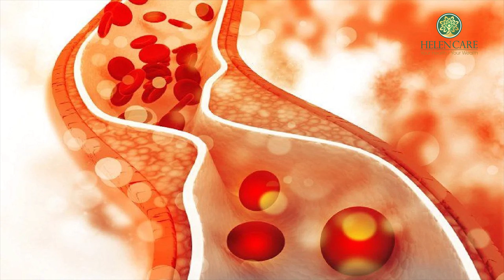Ngủ ngon và giảm căng thẳng với liệu pháp laser từ Thụy Sỹ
Laser là một giải pháp y khoa tiên tiến nhằm tăng cường sức khỏe toàn diện được chuyển giao từ Thụy Sỹ. Hơn 100 nghiên cứu cho thấy laser ảnh hưởng tích cực lên các chỉ số sức khỏe. Liệu pháp này sử dụng các chùm sáng laser với 6 màu sắc khác nhau phù hợp với tình trạng sức khỏe của mỗi khách hàng. Laser giúp cải thiện nhiều tình trạng như
+đau nhức cơ - xương - khớp
+ bệnh gan
+ tiểu đường type 2
+ viêm đường ruột
+ cao huyết áp
+ mỡ máu
+ lão hóa
+ dị ứng và chàm...
+ ngủ ngon, giảm stress và cải thiện làn da

Liệu trình laser được thực hiện trong 30 phút đến 60 phút tùy theo chỉ định của Bác sỹ.

Trung tâm Y Sinh học HelenCare